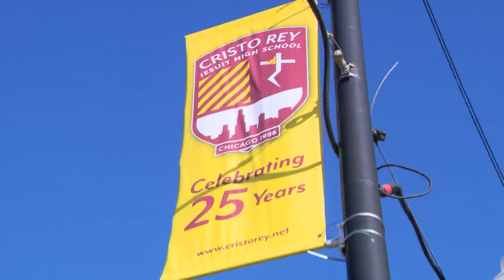Defying hesitancy: 100% of students at Pilsen school fully vaccinated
Cristo Rey High School president Antonio Ortiz says the institution asked their families to trust leadership after deciding back in May to require every student, teacher and administrator to be vaccinated for COVID-19.